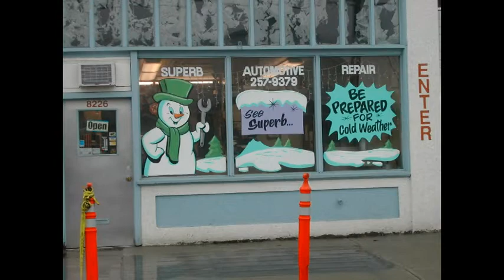WINDOW PAINTING - Found photos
I ran across some old photos from about 5 years ago...though I would share them with you.